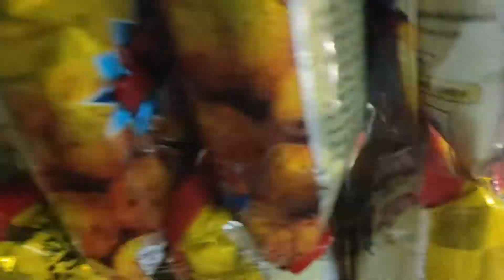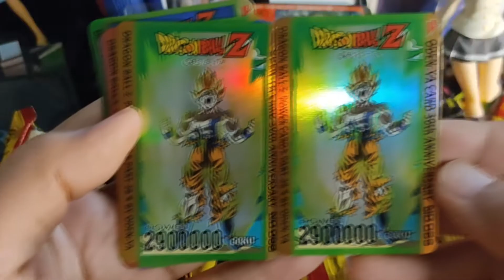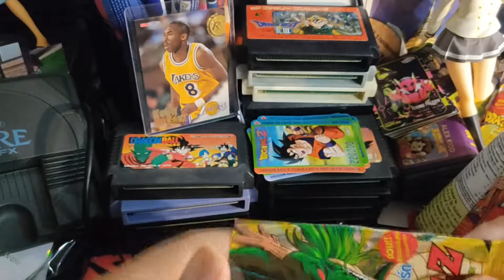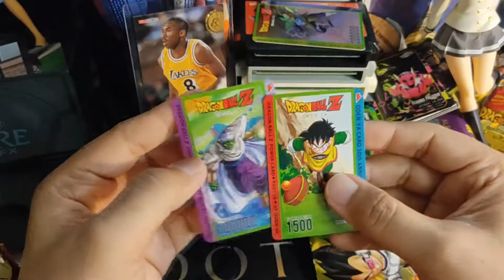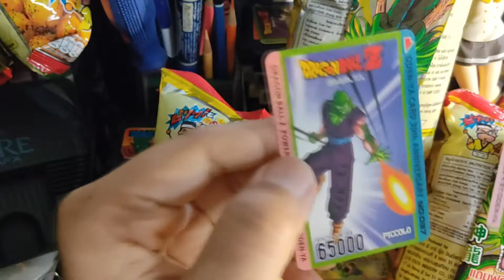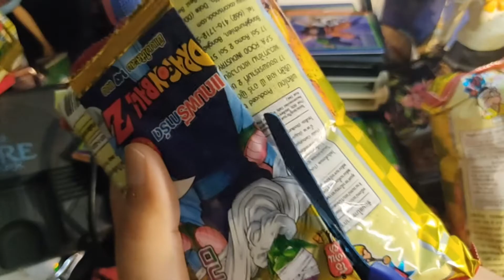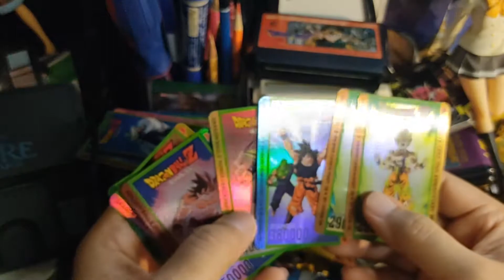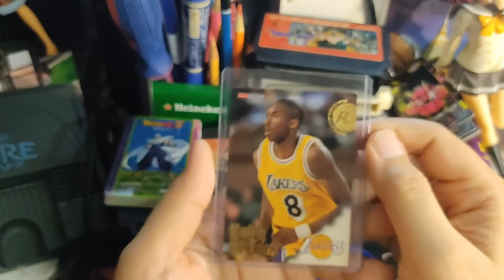ลุ้น การ์ด ดราก้อนบอล แซด 2021 Part 7 โอเดนย่า โอเดงย่า พิสูจน์ทุกทฤษฎี จากหลายสำนัก ว่าจริงไหม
Finally ! ลุ้น การ์ด ดราก้อนบอล แซด 2021 Part 5 โอเดนย่า โอเดงย่า หาการ์ด SSR
คุยกัน แบ่งปันประสบการณ์ รีวิวหนัง ในแบบฉบับ คนรักหนัง "บ่นไปเรื่อย" "เหล้า หนัง ฟังข่าว" อยากให้เมืองไทยดีกว่านี้ ติชม ได้เลยนะครับ กดไลค์ กด subscribe ได้นะ 😉